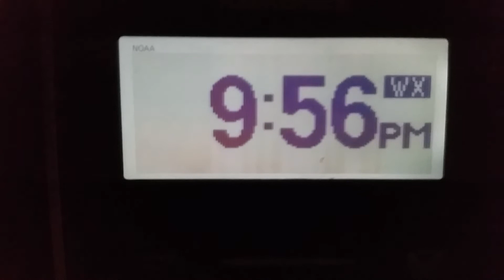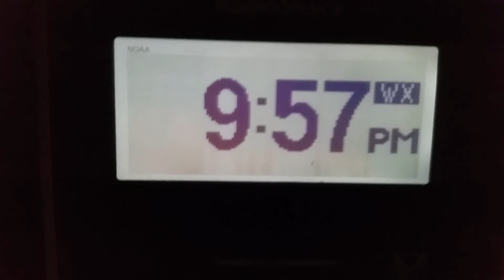EAS#412-NWR-Severe Thunderstorm Warning-WNG634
EAS#412
Transmitter: WNG634 (NWS Las Vegas)